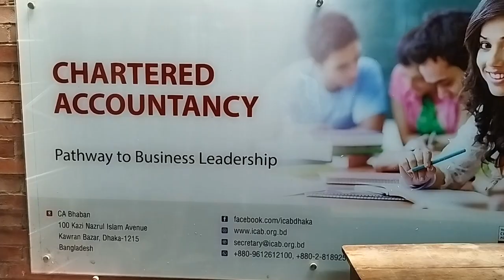Jahangirnagar University Student Vlog - Presentation Day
My Presentation Day Vlog - BBA Student Presentation Adventure at Jahangirnagar University

In this vlog, join me on my presentation day as a BBA student at Jahangirnagar University. I take you behind the scenes of the nerves, excitement, and triumphs that come with presenting in front of my classmates and professors.

Share your thoughts and experiences in the comments section below—I'd love to hear from you!